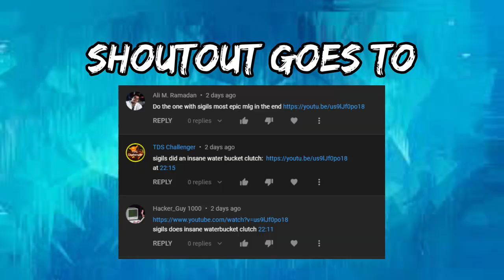Sigils does a dream water bucket MLG!!!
Credits
All the credit for this short video goes to Sigils